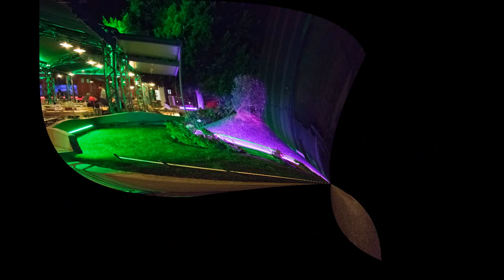SANTAROSA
ΚΑΛΗΜΕΡΑ ΣΑΣ. ΔΕΙΤΕ Σ' ΑΥΤΟ ΤΟ VIDEO, ΦΑΝΤΑΣΤΙΚΕΣ ΕΙΚΟΝΕΣ, ΑΠΟ ΤΟΝ ΚΗΠΟ ΥΗΣ SANTAROSAS, CAFE-RESTAURANT!